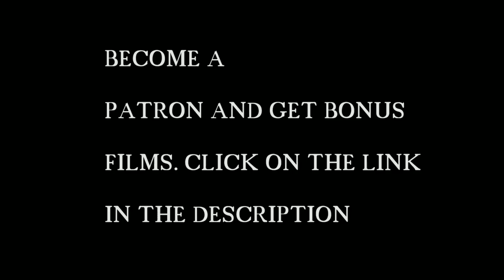Jaws my BIG PIRANHA has a decent roach and PIRANHAS ONLY (filmed using a sony xperia xz premium)